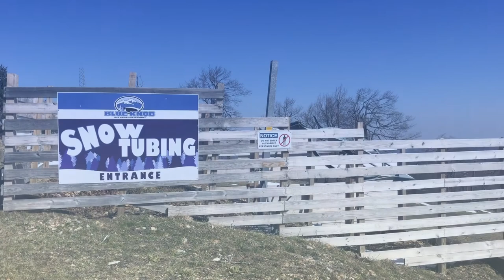Watch beautiful Blue Knob Resort in Claysburg, Pennsylvania during early April 2021.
Please enjoy this video of our trip to the Blue Knob Resort in Claysburg, Pennsylvania during the month of April 2021.